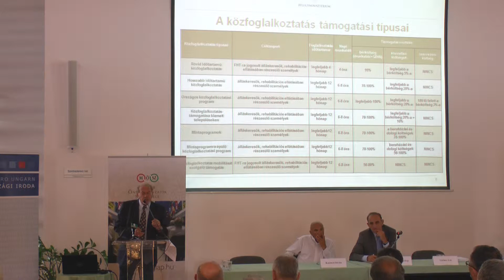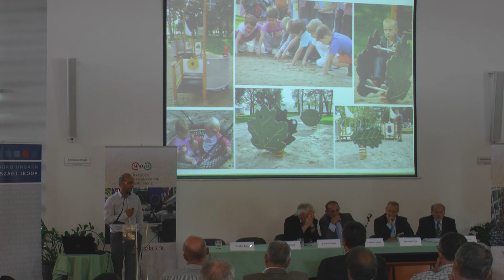A közfoglalkoztatásról és az önellátás lehetőségeiről tartott konferenciát a MÖSZ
Augusztus 27-én a közfoglalkoztatás és az önkormányzati önellátás volt a téma a Magyar Önkormányzatok Szövetsége által rendezett tanácskozáson a Művészetek Házában. Mint Lőrincz Leó, a Belügyminisztérium közfoglalkoztatási és logisztikai főosztályvezetője elmondta az állam 153,8 milliárd forintos idei keretének köszönhetően 268 ezren jutottak munkához például start közmunka mintaprogram segítségével, főként az ár- és belvízvédelem, az illegális szemétlerakók felszámolása és a parlagfű-menetesítés területén. A téli időszak hasznosítására 100 ezer főnek szerveznek alapfokú, betanító-, illetve szakképzéseket.
Az előadók között külön figyelmet érdemelt Kazinczi István, Tiszatenyő polgármesterének előadása aki egy minta falut mutatott be ahol 131 lakos
nem csak a szokásos alkalmi munkákat végzi hanem a közfoglakoztatáson túlmutatva a kertészet és az állattenyésztés területén is dolgoznak sőt, jól prosperáló vályog- és földtégla készítő üzemet is működtetnek. További terveik között egy húsállat vágópont és egy savanyító üzem létrehozása szerepel.
Varga László, Taktaharkány polgármestere a település erdősítési programját ismertetve felvetette a kérdést, hogy valóban jó irány-e, hogy egy önkormányzatnak a szabályozás helyett egyre inkább vállalkozási feladatokat kell ellátnia a közfoglalkoztatási program kapcsán?
A közfoglalkoztatáshoz szükséges korszerű kis gépeket az Andreas Stihl Kft a nagy gépeket pedig a Ramirent Kft képviselője mutatta be, az S-Tér Kft. ügyvezető igazgatója pedig a közterületek fejlesztési lehetőségeiről tartott előadást.